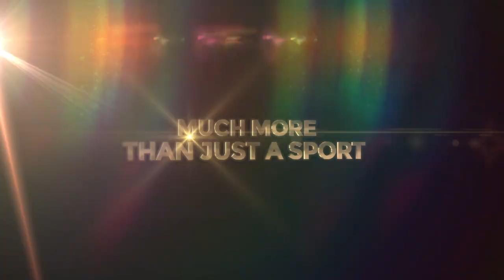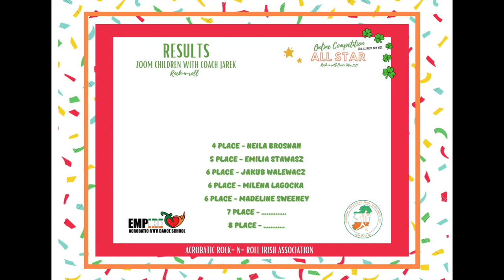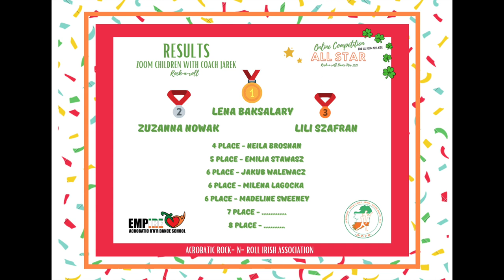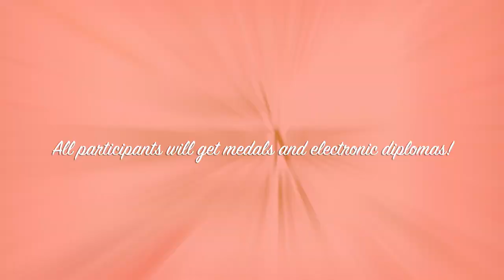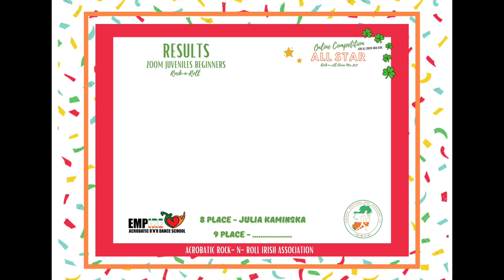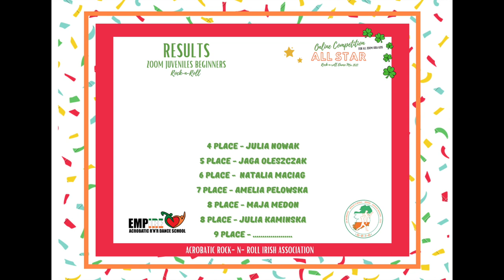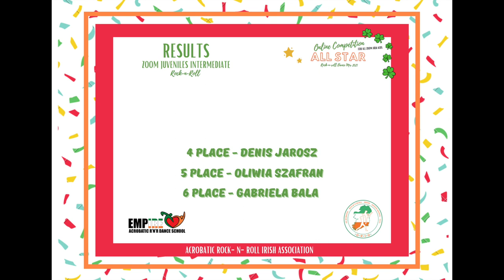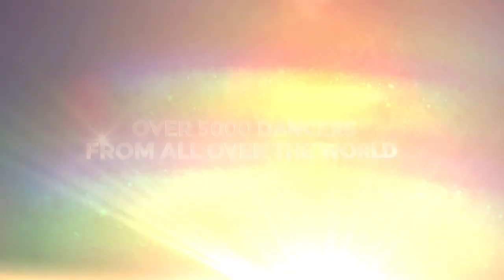ARIA Online Competition All Star 2021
Official ARIA webpage